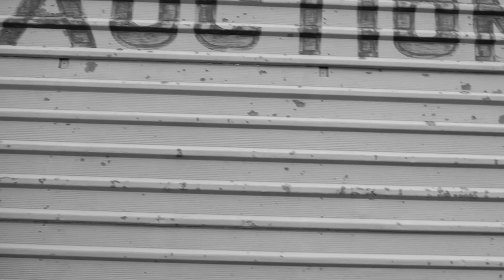Mic'd Up Multicast PRESENTS: The Cypher 2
Mic'd Up Multicast presents the Cypher.

M.C.'s drop their hottest 16 bars to give you lyrical fire!

Video and editing credit:
Andre Graves

Studio:
Lavish Life Studios
P. Veales, Owner/Operator